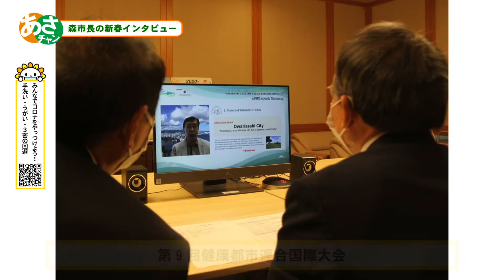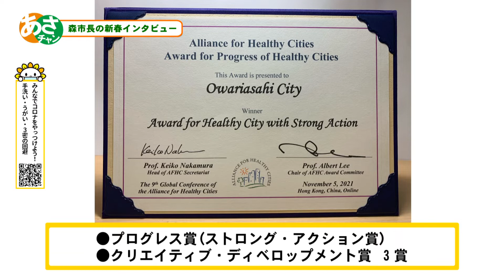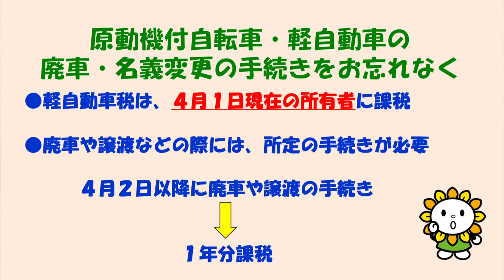あさチャン2022年1月1日号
愛知県尾張旭市が配信する行政情報番組。今回の内容は「森市長の新春インタビュー」です。